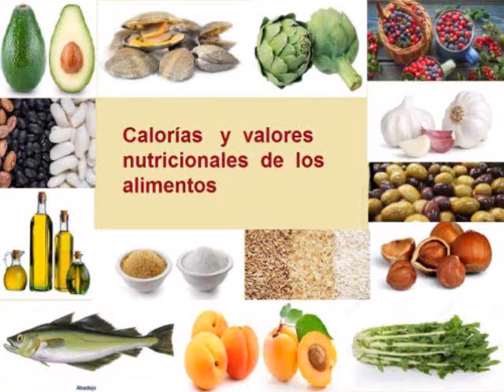GARBANZOS CALORIAS - Cuántas Calorías tienen los garbanzos -Información Nutricional de los garbanzos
VALOR NUTRICIONAL DE LOS GARBANZOS Y CALORIAS DE  LOS GARBANZOS, CARBOHIDRATOS, PROTEÍNAS, CALCIO, HIERRO, VITAMINA A, VITAMINA C,  GRASAS